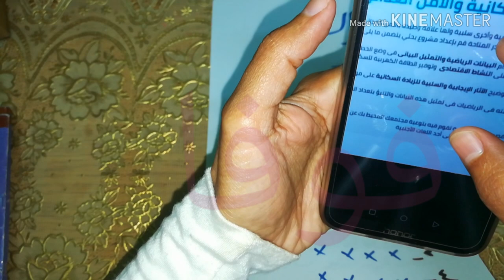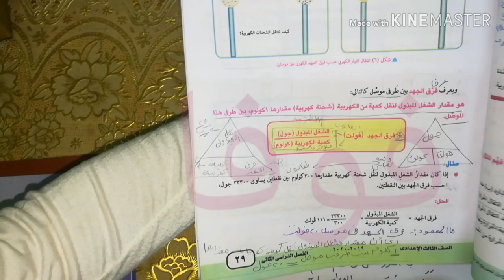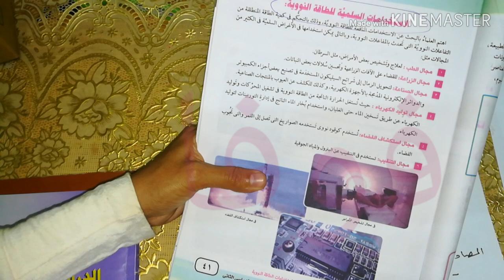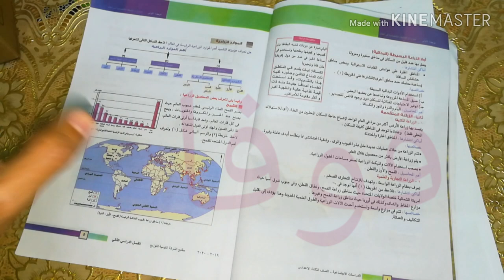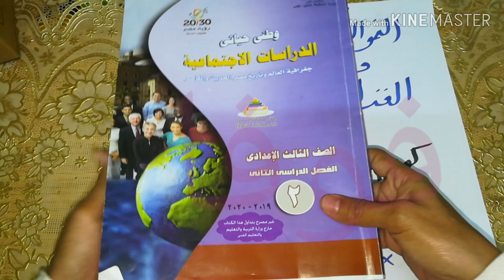كتابه بحث عن الزياده السكانيه والامن الغذائي للمرحله الاعداديه للصف الثالث الاعدادي نموذج استرشادي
للتسجيل في المنصه ادمودو edmodo  اتبع الرابط التالي

بعض المصارد التي يمكنك الاستعانه بها للبحث الخاص بك
المكتبه الرقميه 👇 👇 👇 👇 👇 👇 👇 👇

مشروع البحث؛ كيفية عمل مشروعات البحث، بحث للصف الثاني الإعدادي، أبحاث الصف الثالث الإعدادي، أبحاث الصف الأول الإعدادي، بحق جاهز عن البيئه، بحث عن الماء الصف الخامس الابتدائي، مشروع البحث للصف السادس الابتدائي، بحث الصف الرابع الابتدائي، أبحاث الصف الثالث عن البيئه، بحث عن الزياده السكانيه، بحث عن السياحه

ده جروب علي الفيس خاص بالابحاث فقط يسعدنا انضمامكم